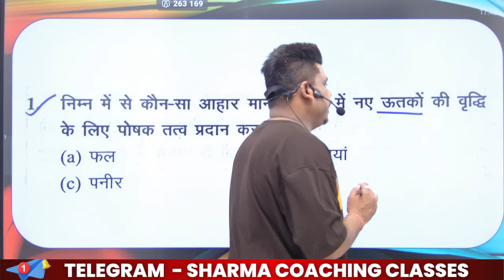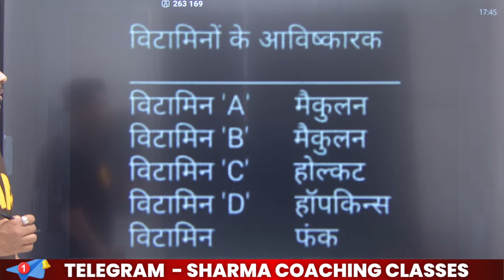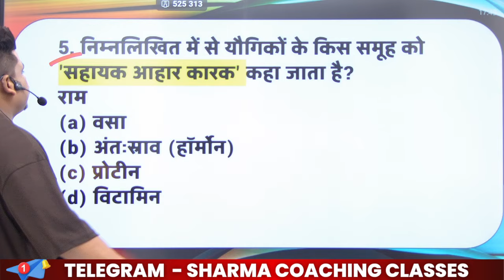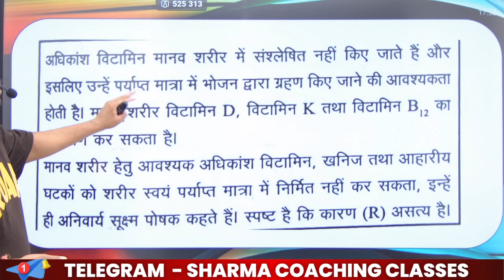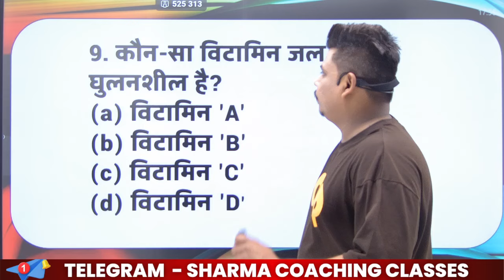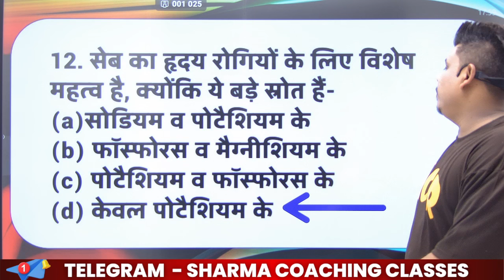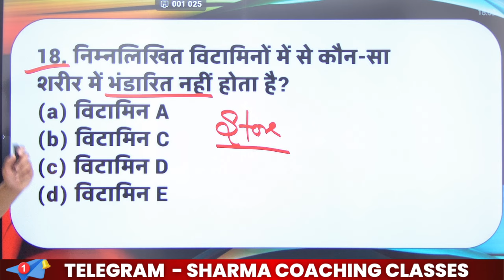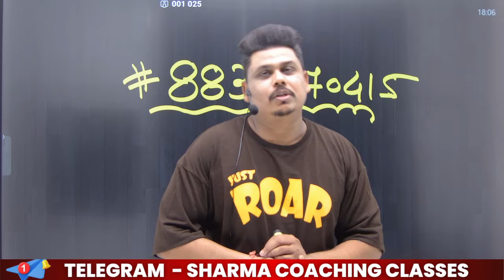प्रयोगशाला परिचारक (Laboratory Attendant) CLASS - 01 Laboratory Attendant Exam Preparation 2024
1. Cg psc pre
2. Cg patwari
3. Acf Ranger
4. Railway

8fjeicr